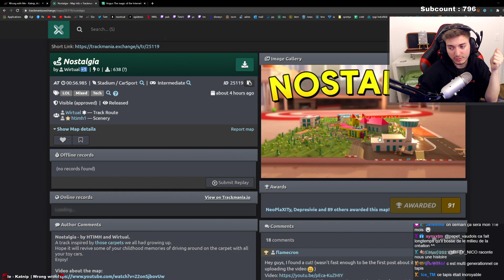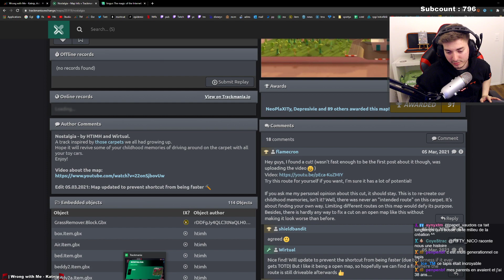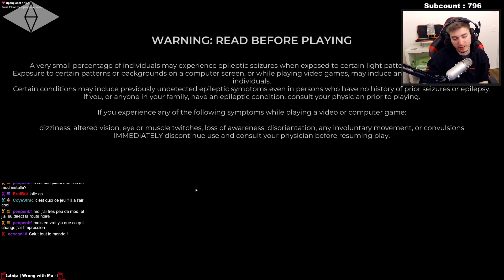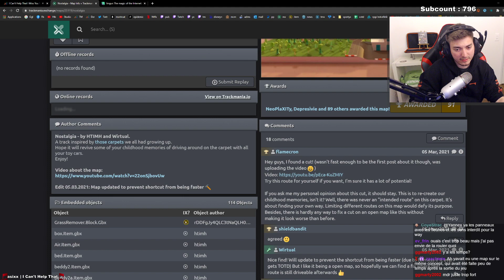ENCORE UN CHEF D'OEUVRE DE HTIMH | Découverte de "Nostalgia" by HTIMH & Wirtual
Pour plus de contexte je conseille la vidéo de Wirtual qui explique le procédé de création, etc.
Je suis un grand fan des créations de HTIMH et en voilà une de plus, quel plaisir de jouer ce genre de map. Petit downside au niveau de la way qui est très plate et linéaire mais bon... sur une map "tapis" on peut pas vraiment faire mieux j'imagine. Map jouable par tout le monde, qui sera très certainement en TOTD dans les prochains jours !

- VOD du 5 mars 2021 -